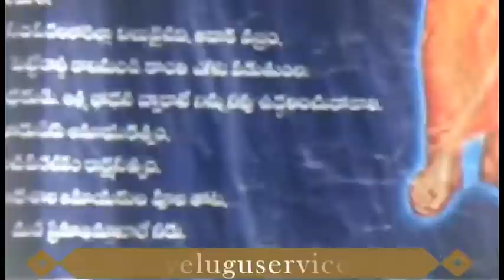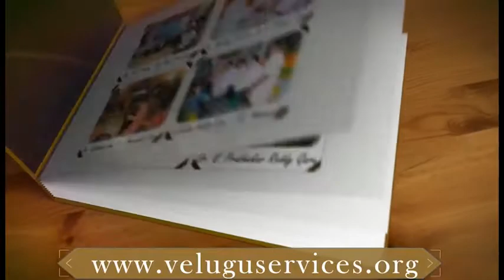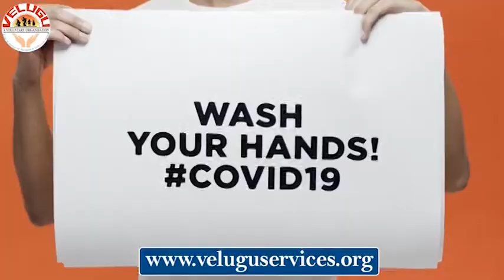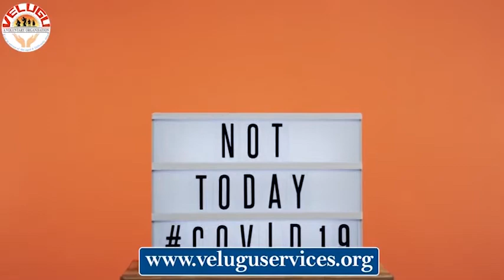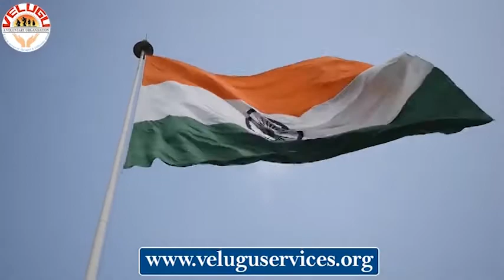velugu organization in madanpalli